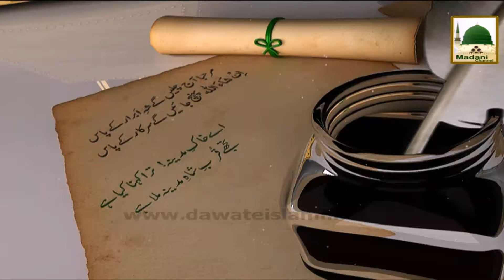Kalam Hajiyon Aao Shahenshah Ka Roza Dekho